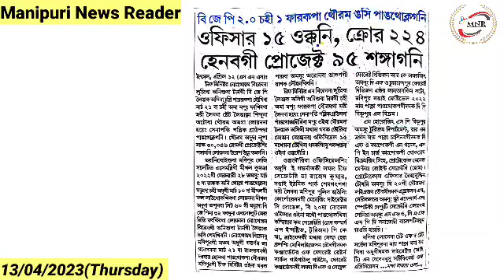👉Covid Case sing Numit 10 ni Hengatkhini Aduga Hantharaklagani